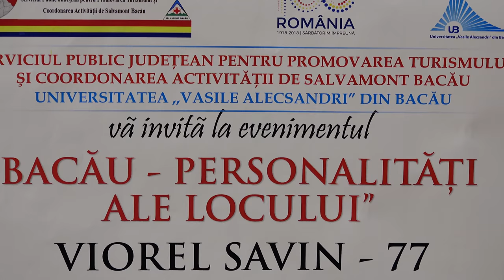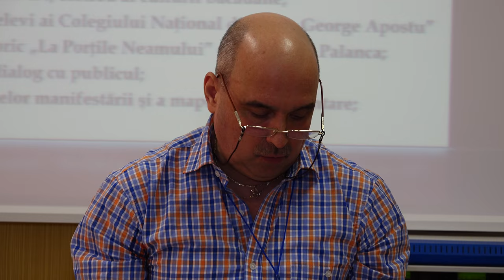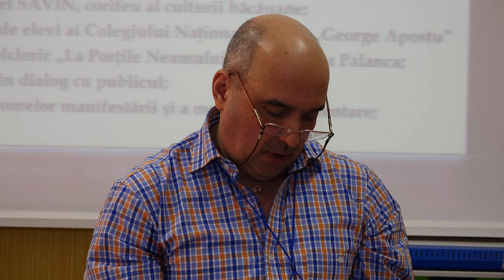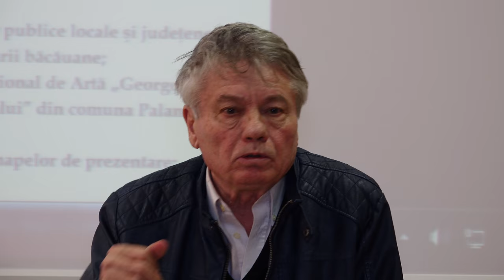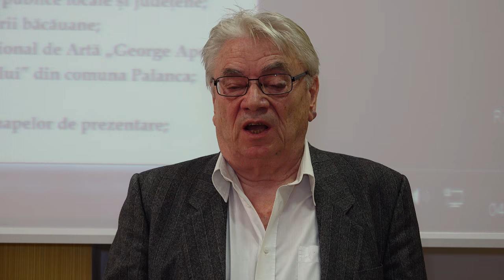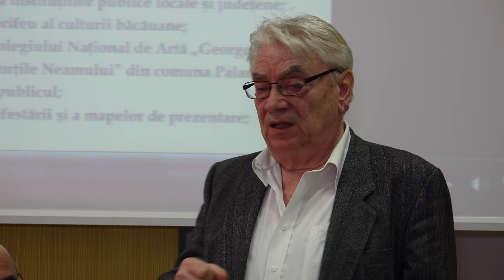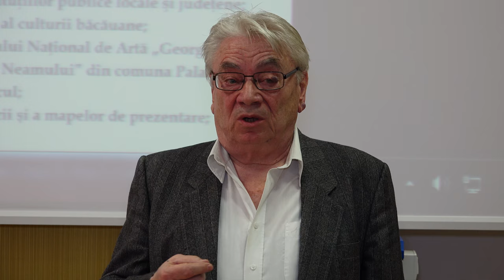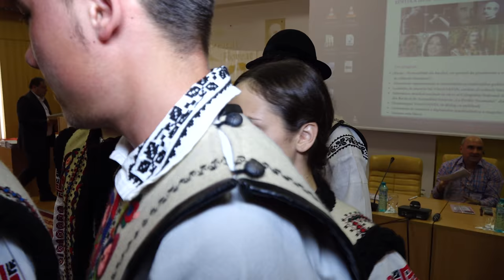LA BACAU Simpozionul Bacau - Personalitati ale locului Viorel Savin - 77 FILMARE EXCLUSIV TV UHD 4K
LA BACĂU, Simpozionul Bacău - Personalități ale locului Viorel Savin - 77 FILMARE EXCLUSIV TV UHD 4K

Cu stimă,
echipa Exclusiv

Vizionare plăcută !